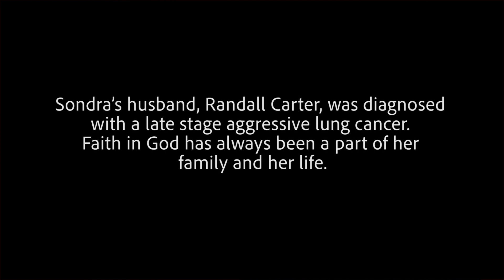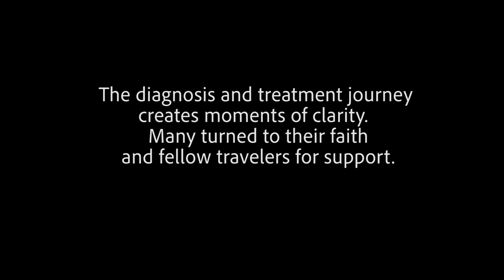"Moments of Faith"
A journey of faith.  Spiritually and faith helps caregivers and patients through their cancer journey.